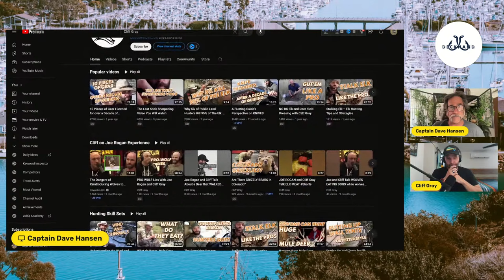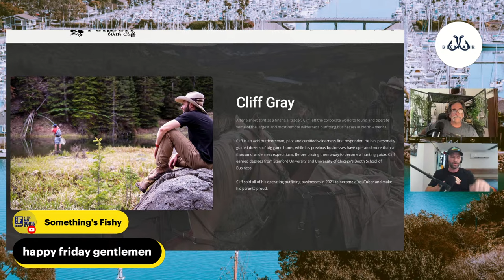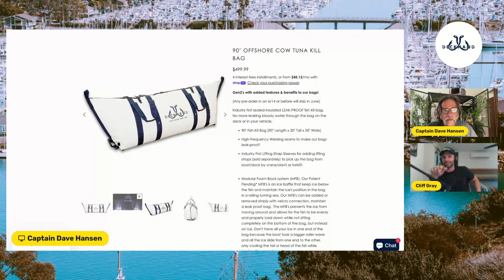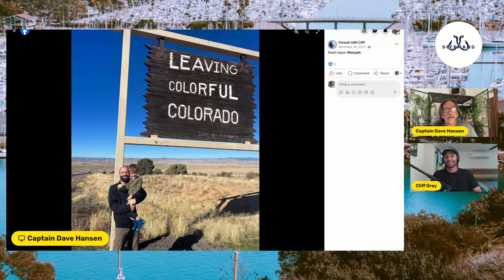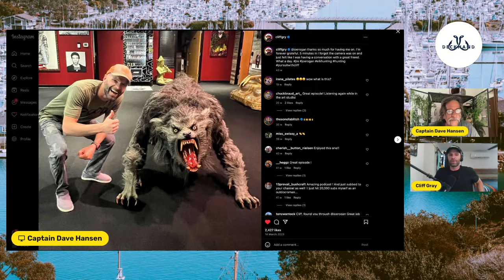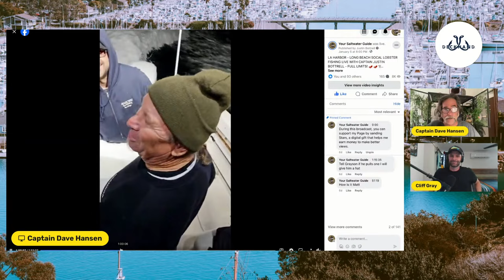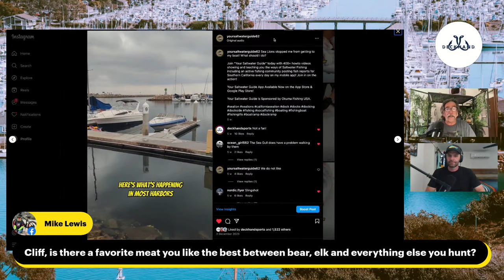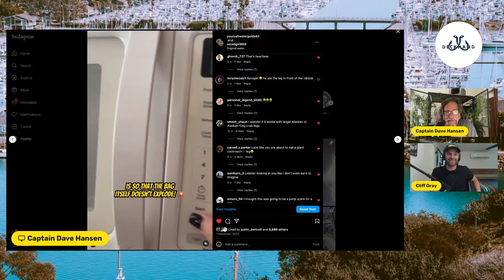Cliff Gray | Your Saltwater Guide Show with Captain Dave Hansen #330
Captain Dave Hansen interviews Cliff Gray and discusses a life spent Hunting, Guiding and Adventuring.

Eat Meat. 🇺🇸🇵🇷
👇Newsletter, Podcasts and YouTube Channel

Okuma Fishing Tackle USA: Go to the Okuma store to check out all of their products.

Opsin USA Fluorocarbon Fishing Line: Opsin is one of the highest performing fluorocarbon leader lines on the market and sets the standard for quality and performance in angling.

Promar & Ahi USA: Since 2002, Promar & Ahi USA have made it their goal to provide anglers with high quality fishing products and accessories under the Promar & Ahi USA brands.

Pacific Sportfishing Alliance: Book Your Dream Fishing Trip With Pacific Sportfishing Alliance! Experience the Ultimate in Sportfishing at Bucket List Destination such as Alaska, San Diego & Baja, Mexico!

Deckhand Sports - Fishing Kill Bags, Dry Bags & Gear: Their Bags Don't Leak! Don't let a leaky bag ruin your catch! Get your hands on an industry-leading leak-proof Fish Kill Bag today, made with innovative High-Frequency Welding technology that ensures you'll never have to deal with leaks again.

Book an Official Your Saltwater Guide!